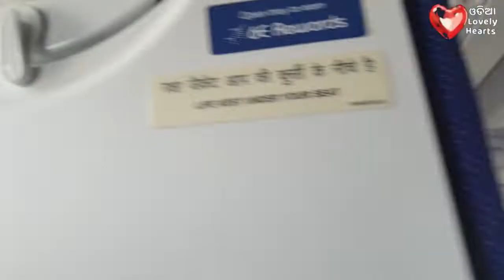Flight ଭିତରେ ସମସ୍ୟା ର ସମାଧାନ😍/ Inside the Flight / Flight Vlog / Flying To Kolkata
ନମସ୍କାର,
             In the last step of our summer tour, we started from Bagdogra Airport to Kolkata. In this vlog I shared my flight experience with you. As the flight started, we started discussion inside the flight and caught some interesting moments for you.  From this vlog, You will came to know what do you need to do at the airport. So watch the video and know what are some tips for first time flyers?
       ମୋ Channel Odia Lovely Hearts ରେ Publish ହେଉଥିବା Vlogs ସବୁ ମୋର personal Creativity, I Hope ଆପଣମାନେ ମୋ ଭିଡ଼ିଓକୁ ଭଲ ପାଇବେ l